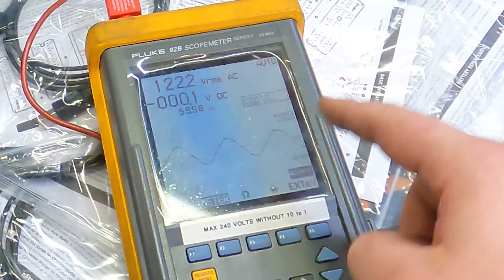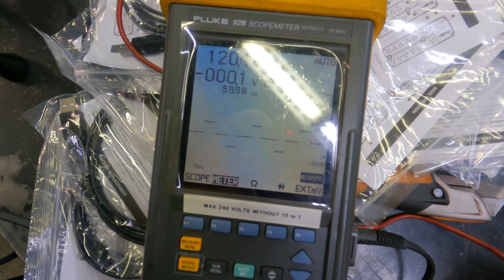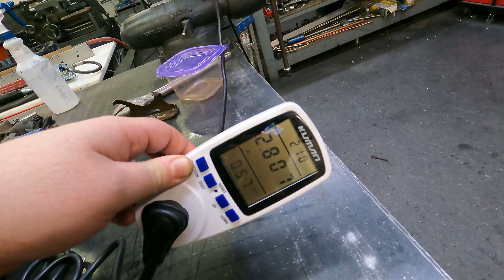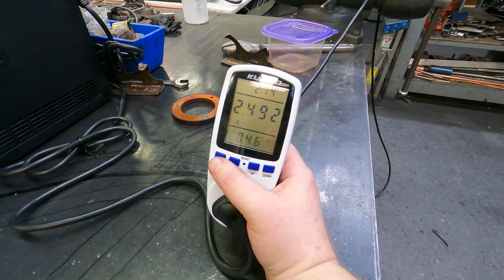Can You Plug Multiple UPS's Into Each Other (8 UPS Daisy Chain)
When You Want More Run Time During A Power Outage

CyberPower CP1500PFCLCD PFC Sinewave UPS System
CyberPower CP1500AVRLCD Intelligent LCD UPS System

0:00 Unboxing
0:24 Why I'm Using PFC
1:07 Power Draw
2:31 8 UPS Test
3:52 Breaker Pop Test
5:03 1 UPS Test
6:08 2 UPS Test